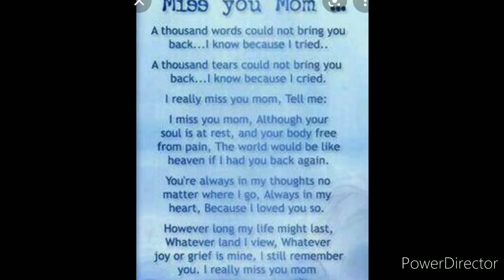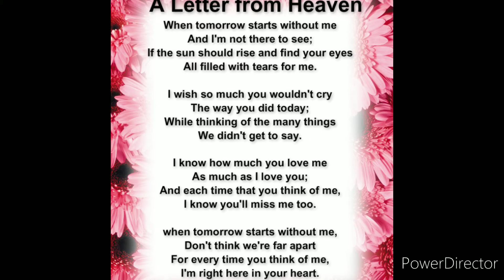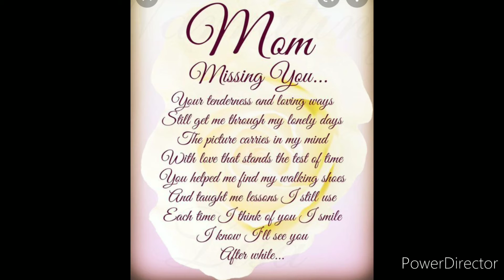November 6, 2021